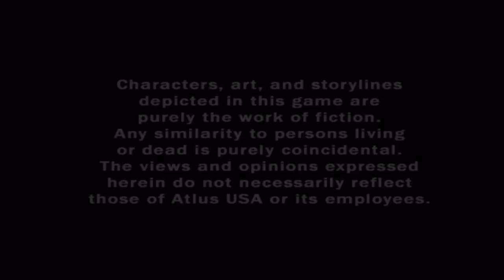Persona 4 Blind Let's Play | Episode 1 | The Name's Yu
There's a murderer afoot in Inaba! Welcome my friends, I am your host Ry bringing you on another adventure through the world of Persona. This edition? Persona 4.

What will we discover? What kind of dangers will we run into? How many game over screens is Ry going to hit and end up smashing his head into a wall as a result? Who knows!